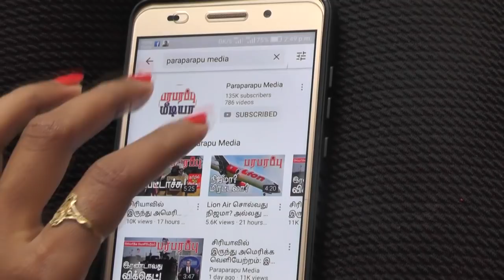தலைகீழாக விழும் எண்ணை விலை! இங்கு லாபம் பார்க்கப் போவது யார்? | Paraparapu World News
Oil players store oil at the world’s main trading hubs from Japan to South Africa and the US are surging as millions of spare barrels of oil hit the market daily.